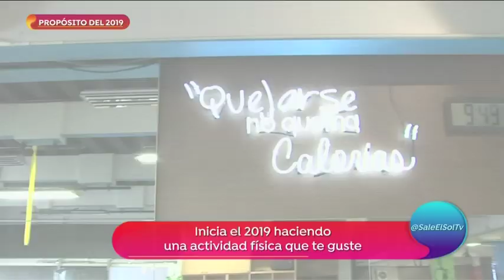El entrenamiento más rudo para iniciar el 2019 | Sale el Sol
Ana Alicia Alba nos lleva a entrenar de la manera más ruda para no detenerse y conseguir sus propósitos.